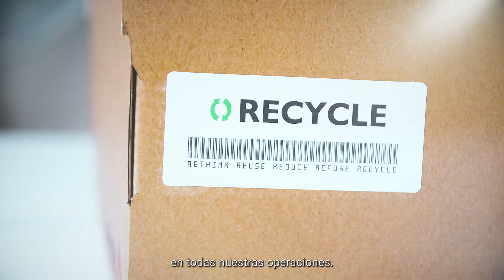Compromiso con los Objetivos de Desarrollo Sostenible de la ONU